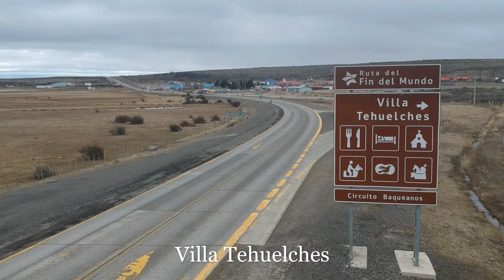Atractivos en la ruta 9, Magallanes, Chile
Atractivos en la ruta 9 entre las ciudades de Puerto Natales con Punta Arenas, Región de Magallanes, Chile. Video captado por Roderich Barria Quintana